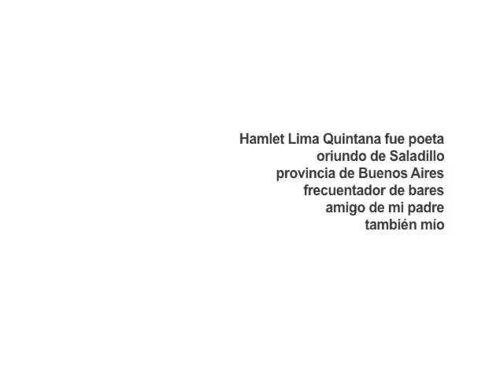Hamlet Lima Quintana | “Hamlet” by Eduardo Montes-Bradley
Hamlet Lima Quintana was born in Argentina in 1923. I met him for the first time in the mid 1960´s. He use to frequent our home, and my father recorded two of his books for the now extinct label Discos Qualiton. Hamlet and I kept in touch throughout the, and in 1994 we run into each other in Havana where we recorded this the reading of a poem he was working on at the time and a few images of Hamlet walking by the Malecón. Hamlet died in Buenos Aires in 2002.